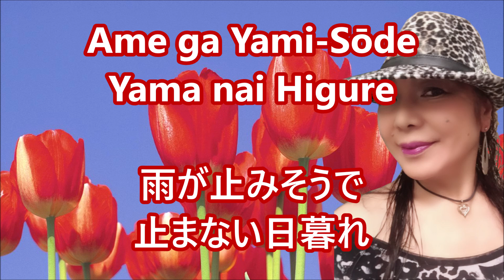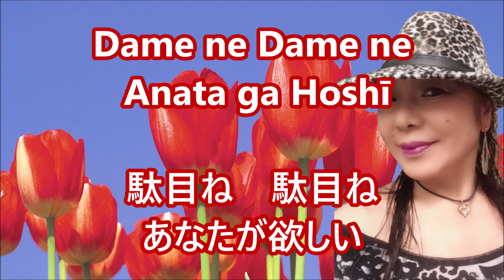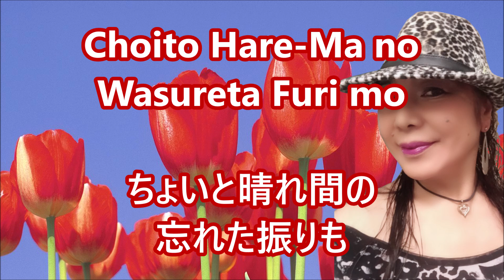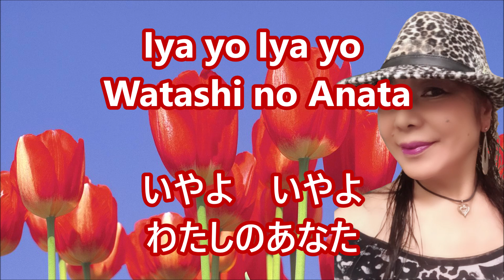恋待ち夜雨 城之内早苗 カバー Sammy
⁂　城之内早苗さんの新曲です！
⁂　曲長が好きいです！
⁂　拙い歌ですが聴いて戴けたら嬉しいです！

＊動画は自作です!

＊外国人の２世、３世に日本の素敵な歌を覚えてもらいたくて、（ローマ字）をテロップにしています！

＊歌は貴重な時間を戴」き視聴していただいていますから、聴いて下さる人に飽きられない様に（演歌）：（ポップス）（ムード曲）成ろと色々、頑張って、歌わせていただいています!

＊声も毎回同じではなく、自分自身で出来る範囲で変えています!

＊視聴者には演歌の苦手な人もいるという事でバラエティに成る様に工夫しています!!

＊歌には色んな思い入れが在ります!

＊その時の事を思い出せる時間、私の拙い」歌ですが、歌には歌詞を曲を私なりに想定して気持ちを込めて歌っています!

＊４分間弱のドラマと考えています!

＊どう演じれるかは（未熟）で分かりませんが、聞いて戴けたら、とても幸せです!

* The video is self-made.
* Photos are using Free!
* Enka always sings freely without taking off the pitch!
* My way of singing is so strong that it is called Sammy clause!

* I want to have foreigners 2nd and 3rd learn wonderful Japanese songs, so I use (Roman charac-ters) as a telop!

“Songs have a precious time” so that people can listen to them (Enka): (Pops) (Moods). It has re-ceived!

* Voice is not the same every time, but changes as much as I can!

* We have devised to become a variety because some viewers are not good at Enka !!

* There are various feelings in the song!

* It ’s my ugly song that reminds me of that time, but I ’m singing the lyrics with the feeling that the song is my own!

* I think it's a drama of less than 4 minutes!

* I don't know how to perform (Immature), but I'm very happy if you hear it!